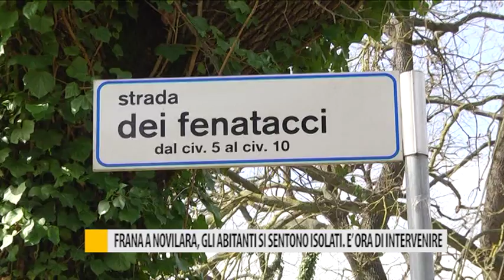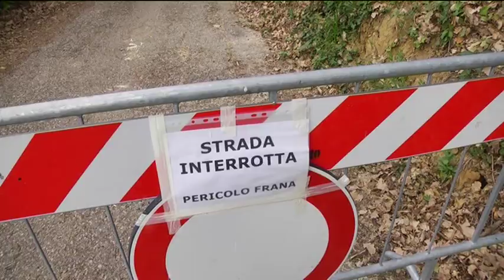Frana a Novilara, gli abitanti si sentono isolati. E' ora di intervenire